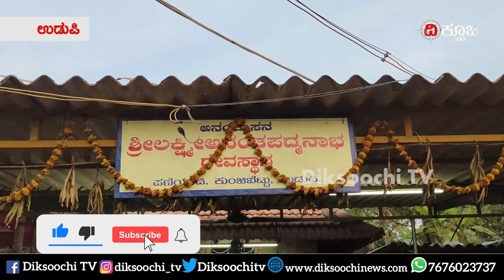ಪಣಿಯಾಡಿ ದೇಗುಲದ ಜೀರ್ಣೋದ್ಧಾರ ಕಾರ್ಯದ ವೇಳೆ ಸಿಕ್ಕಿತು ಗುಹೆ!|Paniyadi ShriLaxmiananthapadhmanabha Temple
Special thanks :
Members of Paniyadi ShriLakxmiananthapadhmanabha Temple
Sushmitha
Sahana